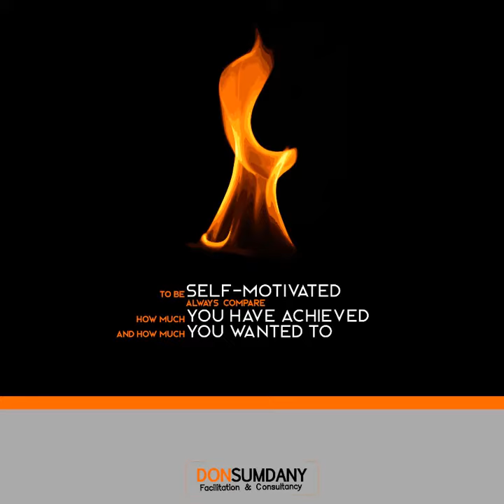10 Paths To Personal Mastery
We believe every human being has immense potential. Personal Mastery is a crucial step in unleashing this potential!